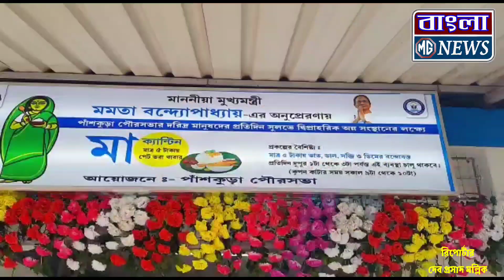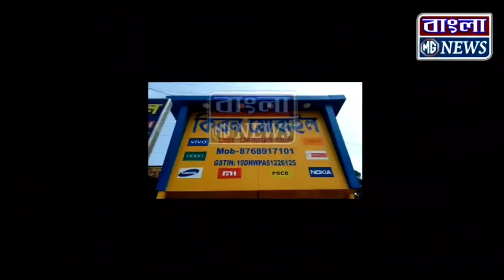মা কিচেনের উদ্বোধনে জেলা শাসক